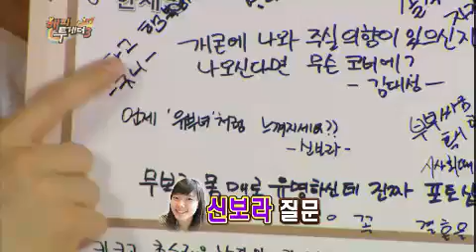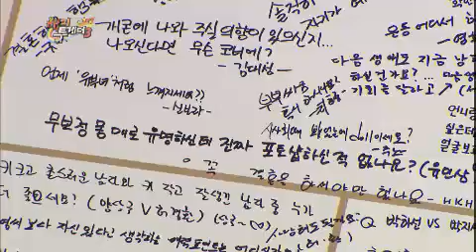해피투게더 시즌3 - Happy Together 3 EP288 # 009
Title : Happy Together 3 (EP288)
Showtime : KBS 2TV Thur 11:05 p.m. 2013/02/21
MC : Yu Jae-seok, Park Myeong-su, Park Mi-seon, Sin Bong-seon
guest :한채영, 진구, 박하선, 조현재, 한선화

진구, 알고 보니 엄친아?! 영화 감독 아버지를 둔 진구, 아버지를 따라 애로 영화를 무한 반복 시청했다는데...? 과연 그 사연은?! 한채영, 개그맨 전유성에게 캐스팅됐다?!
우연히 들어간 카페에서 전유성에게 발탁됐다는데!! 전직 피겨스케이팅 선수에서 한순간에 연기자가 된 그녀의 기가 막힌 스토리~!!